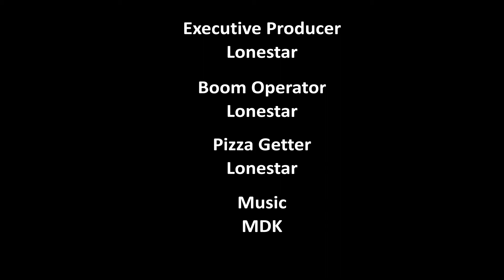Rift | Boss Battles - Ahgnox The Corpsekeeper With Dungeonmaster Lonestar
Dungeon is Unhallowed Boneforge, completed on normal mode at level 55, Rift 2.5: Song of Dreams.